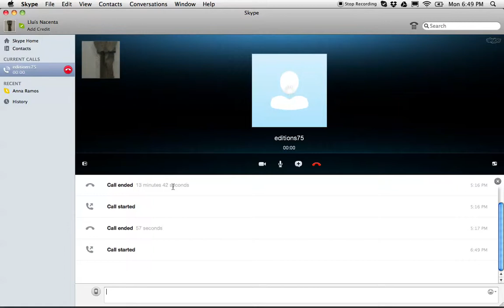Sobre els límits de l'execució: conversa per skype amb Tom Johnson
Grups de lectura: "Noves aproximacions al temps en la música experimental",

Lluís Nacenta conversa per skype amb Tom Johnson
Auditori Macba, 27 de maig 2013